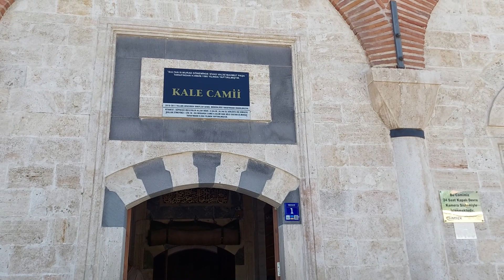Kale Camii - Sivas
Kale Cami - Sivas
Sivas merkez Eski kale mahallesindedir

Padişah III. Murad zamanı vezirlerinden Sivas Beylerbeyi Murad Paşa tarafından 1580 yılında yaptırılan camii 18.75 x16.70 m. boyutlarında olup kareye yakın dikdörtgen plana sahiptir. Tamamen kesme taştan yapılmıştır. Girişin sağında tuğla minare yer alır. Minare şerefesinin alt kısmı mukarnaslıdır.

Ana mekân girişinin hemen solundaki merdivenlerden kadınlar kısmına çıkılır.

Kare mekândan sekizgen kasnağa geçilir, bunun da üzerinde onaltıgenden kasnak bulunur ve kubbe bu bölüm üzerine oturtulmuştur.

Yüksek bir dikdörtgen çerçeve içerisine yerleştirilmiş bulunan mermer mihrap nişinin üstü mukarnas dolguludur. Mihrabın yanında dokuz basamaklı zarif bir minber yer alır.

YAPILAN ONARIMLAR: 1989 ve 2000 yıllarında çatıya kurşun kaplanmış, sıva ve boyası yapılmıştır. 2007 yılında çürüyen taşlar değiştirilerek eksik kısımlar tamamlanmış, taş yüzeyleri temizlenmiş, duvarlar güçlendirilmiş ve üst örtü bakır kaplanmıştır. 2010 yılında yeniden genel onarımı yapılmıştır.